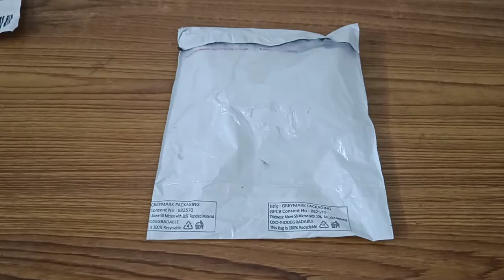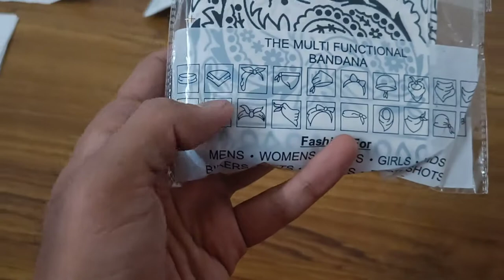Unboxing: BANDANA ye unisex product hai. Cheapest 3pack bandana MUST WATCH!!!! FULL REVIEW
Hello dosto aapka swagat hai meri aaj ki nayi video mei is video mei humne unboxing kri hai BANDANA ki jo ki kaafi trend mei hai or styling ke liye kaafi useful cheez hai. ye 3pack BANDANA maine kaha se liya or kitne price mei liya uske liye video ko end tk dekhe

zaroor kare

or dosto agr aapko Bandana kaise pehnenna hai or kaise fold krke pehenna hai uski bhi video chahiye tw please comment section mei btaye mai aapke liye leke aaunga video